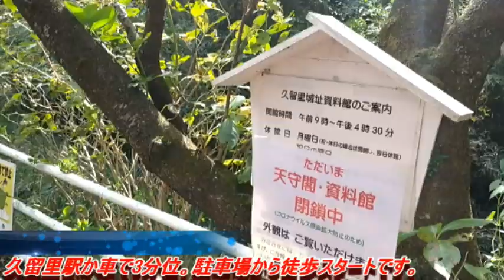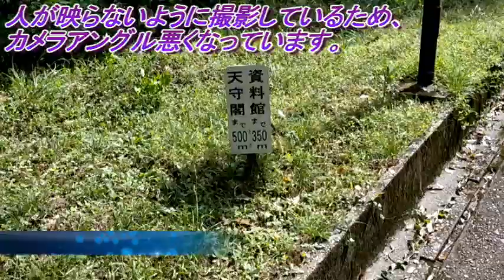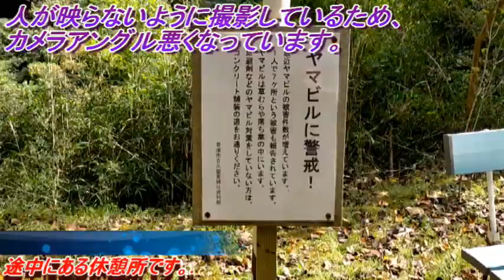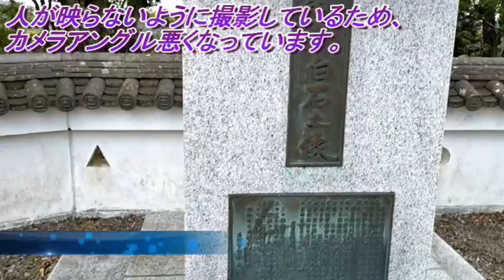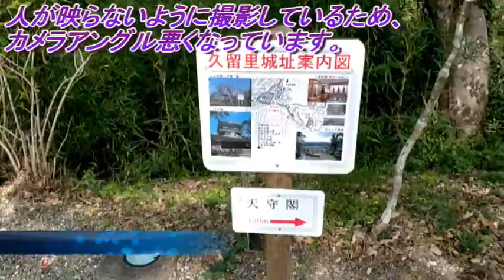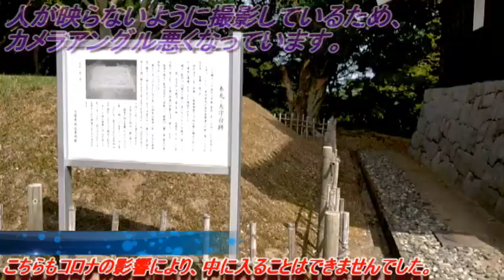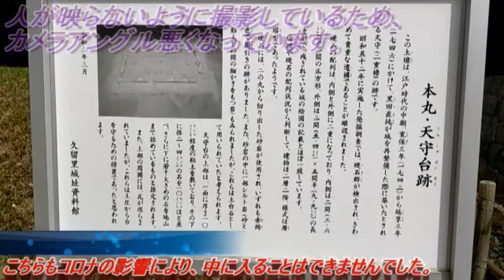久留里城を散策してみました 千葉県君津市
千葉県君津市にある久留里城に行ってきました。コロナ禍ということもあり、資料館や天守閣に入ることはできませんでした。駐車場から天守閣まで散策してきたのでその様子をアップしました。
こんな場所なんだと雰囲気だけでも伝わればよいかなと思っています。天守閣は3階建てで思ったより小さくこじんまりした印象でした。
相変わらずの撮影スキルのため、分かりにくい動画でありますがそこはご勘弁下さい。